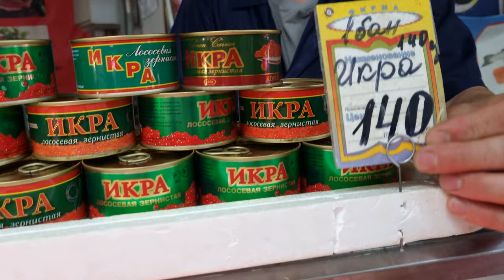Have Prices Changed at This Local Market? Two Months Later After Video.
Russia is under sanctions from almost the whole world. My foreign friends constantly ask me, what are you eating in Russia when so many countries have declared an embargo on you? How much does gasoline, gas, and food cost in Russia? I travel a lot in Russia, so I decided to make a video for you, how much different popular goods cost in different regions of my huge country in this difficult and contradictory historical period for the whole world! Here are just the facts! Real prices for real products!